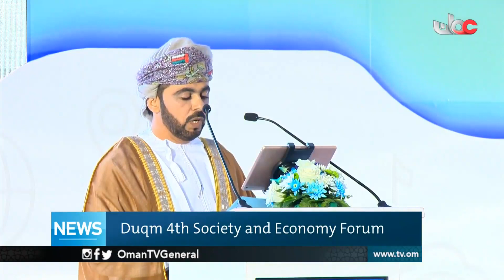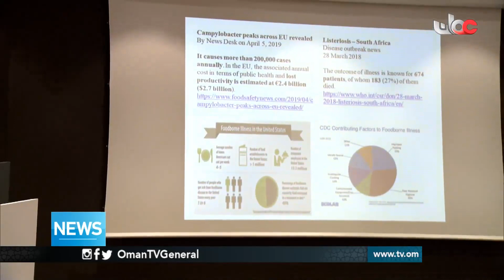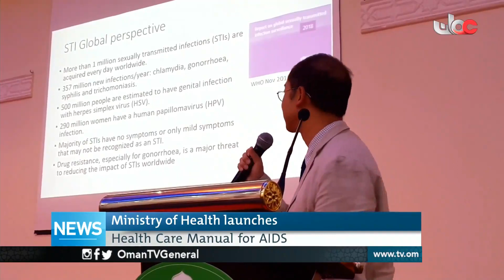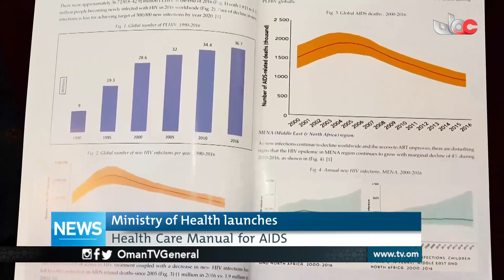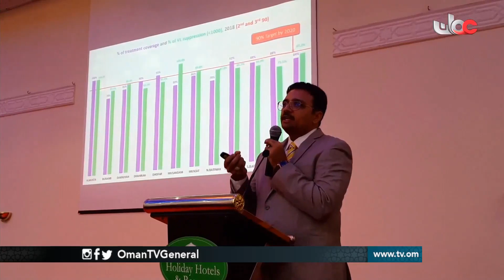English News Bulletin | Tuesday 9 April 2019